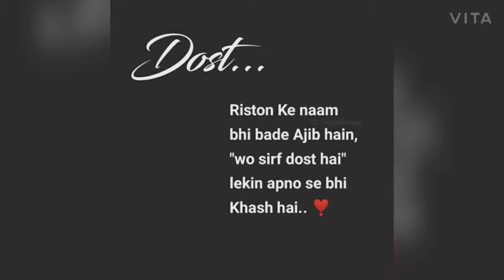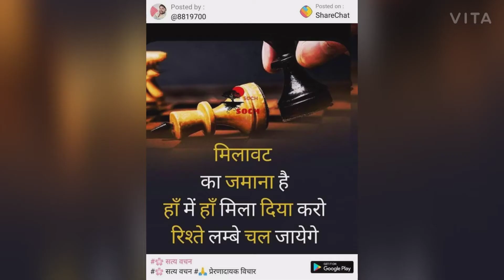Rinku Steel fixing